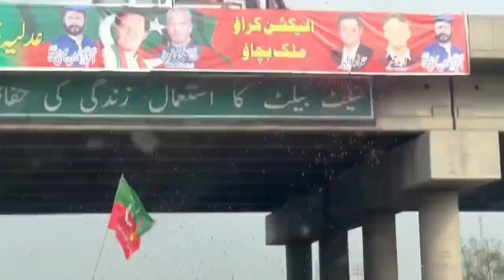Motarway per Imran Khan ka istaqbaal || welcome on motarway|| Imran Khan's welcome on motarway